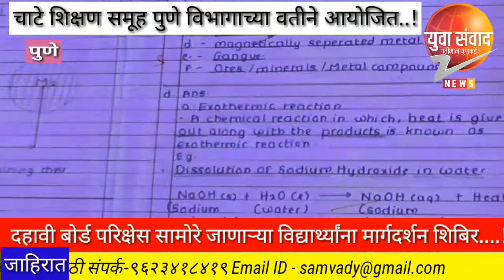चाटे शिक्षण समूहाच्या वतीने दहावीच्या बोर्ड परिक्षेस सामोरे जाणाऱ्या विद्यार्थ्यांना मार्गदर्शन ..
चाटे शिक्षण समूहाच्या वतीने दहावीच्या बोर्ड परिक्षेस सामोरे जाणाऱ्या विद्यार्थ्यांना मार्गदर्शन शिबिर संपन्न...!